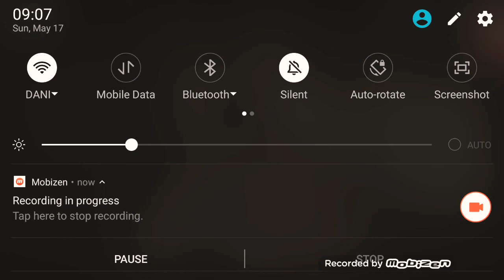The School: White Day - Android Walkthrough PART #1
FIRST VIDEO I'VE UPLOAD, VERY EXCITED TO KEEP GRINDING ON THIS YOUTUBE VIDS.